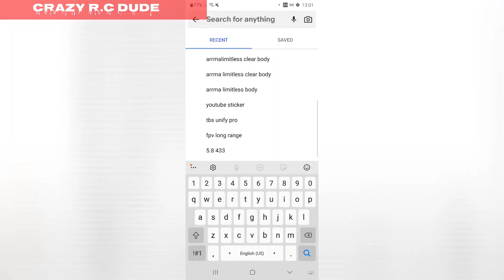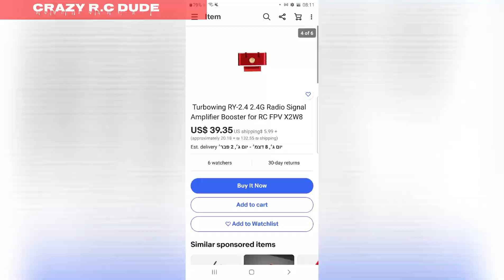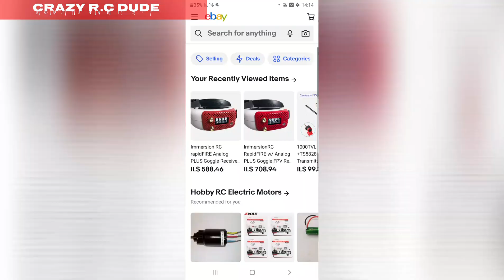arrma limitless chase car- the police bring me back my r.c car. full setup. video, radio.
police bring me my r.c car. full setup before a real test. all the parts from ebay.

Track info

Title: savana
Artist: vendredi
Genre: dance
Mood: dark